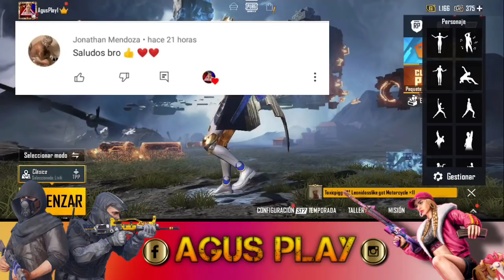🥳Próxima CAJA Personalizada! Next Custom Crate- PUBG Mobile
Que onda Players cómo están? Si les gusta el vídeo dejen un buen Like y comenten, estaré respondiendo siempre comentarios y dandoles like.